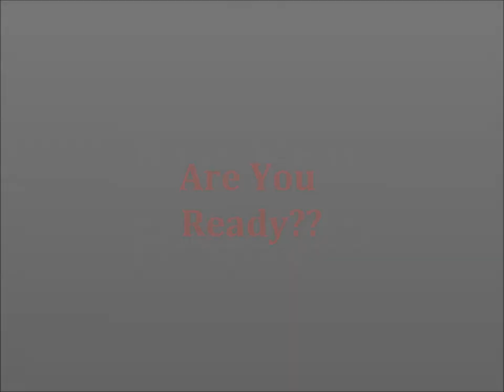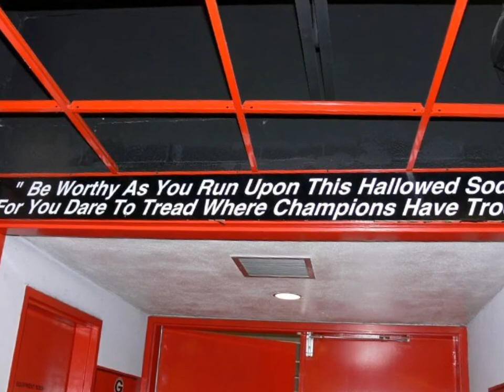Georgia Bulldogs Hype - 2012 Year of the Dawg!